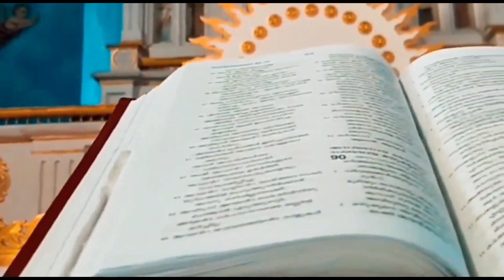Sunday Homily|| Stalon OFM Cap||31st Sunday in Ordinary Time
Gospel
MARK 12:28-34

One of the scribes came up to Jesus and put a question to him, ‘Which is the first of all the commandments?’ Jesus replied, ‘This is the first: Listen, Israel, the Lord our God is the one Lord, and you must love the Lord your God with all your heart, with all your soul, with all your mind and with all your strength. The second is this: You must love your neighbour as yourself. There is no commandment greater than these.’ The scribe said to him, ‘Well spoken, Master; what you have said is true: that he is one and there is no other. To love him with all your heart, with all your understanding and strength, and to love your neighbour as yourself, this is far more important than any holocaust or sacrifice.’ Jesus, seeing how wisely he had spoken, said, ‘You are not far from the kingdom of God.’ And after that no one dared to question him any more.